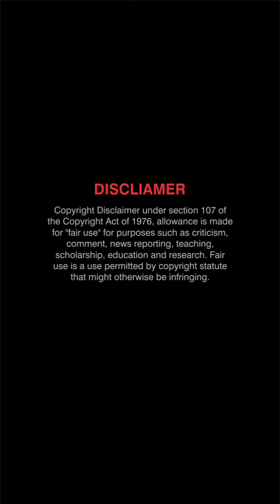telugu trending reels jayavani reels dance instagram telugu actress trending Photoshoot nisha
photoshoot
jk mani funny
jk mani
mani jk
jk mani
jk
jayavani
jayavani hot
lakshmi swapna
heroine reels
funny photoshoot